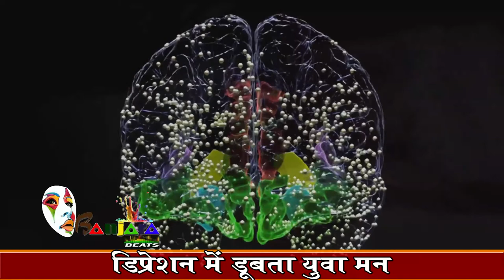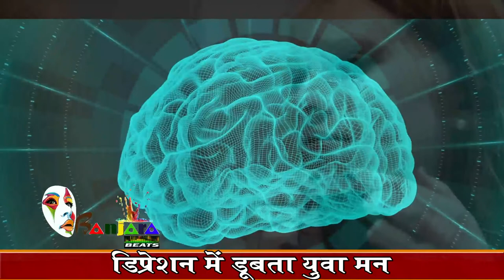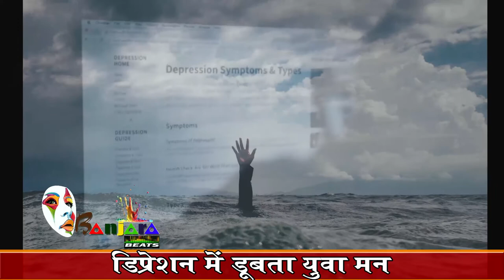Depression II Motivation II डिप्रेशन में डूबता युवा मन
Share video on Whatsapp No. - JYOTI P. KHARE 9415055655 -
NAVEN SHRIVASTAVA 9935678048